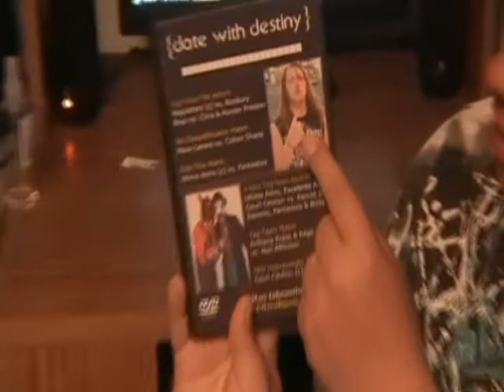Maxx Lavaro Promo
The TEW President Maxx Lavaro speaks on Pooch joining Tommy Jaggers & Jaggers Incorporated. The video was filmed on March 7, 2010 just seven days before "War is the Answer" on March 14th! Visit TEWrestling.vze.com for more details!